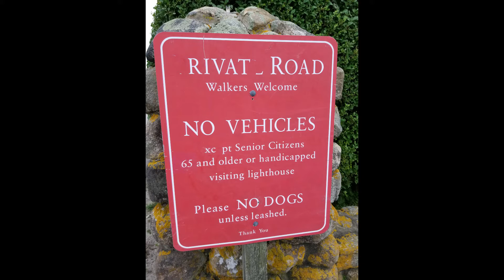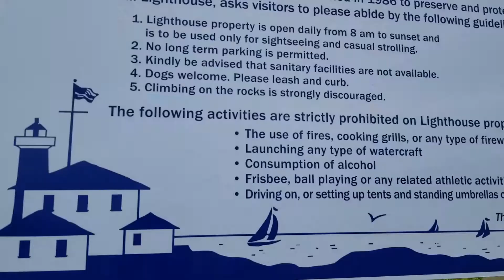Sorry, Taylor Swift, I Really Do Just Want To See The Lighthouse! | WATCH HILL Lighthouse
This quick video explains the challenges we experienced in trying to visit the Watch Hill lighthouse in Watch Hill, Rhode Island. It's quite difficult to find and even more difficult to get to. I didn't mention it in the video, but there is a museum inside the lighthouse, but it was closed by the time we got there that day.